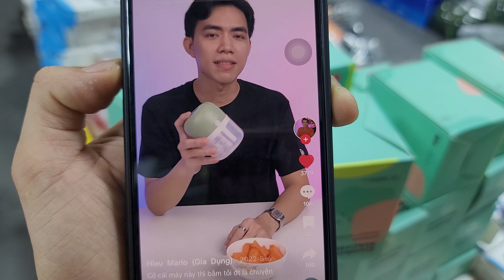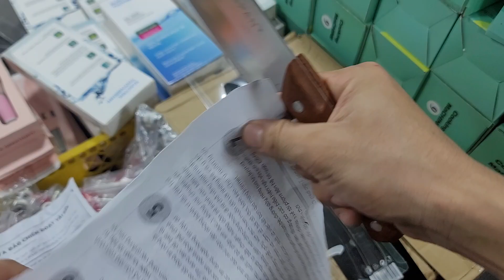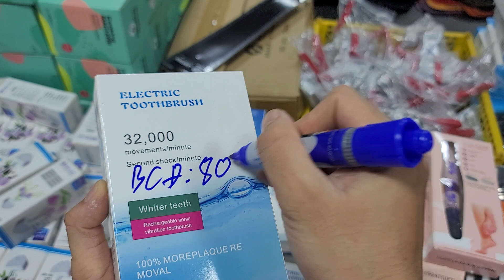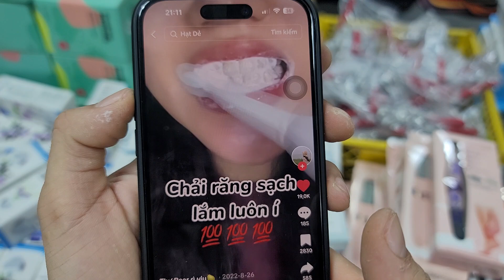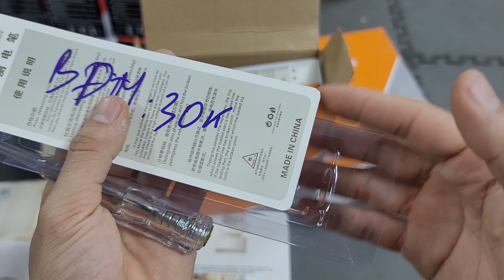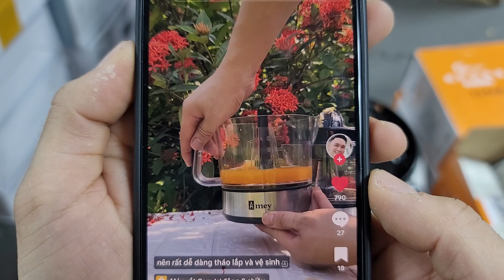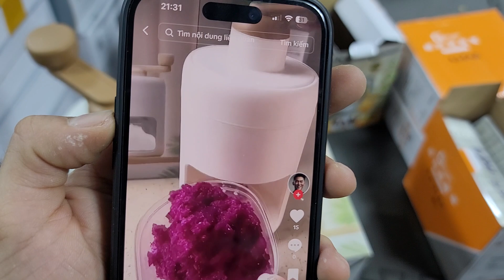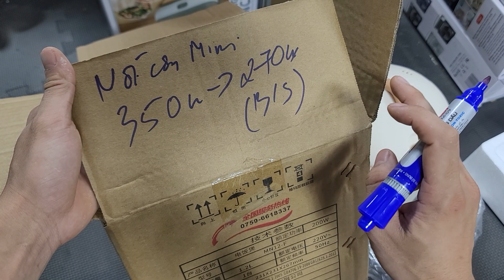MÁY XAY MINI GIÁ 80K, HÀNG QUÁ ĐỈNH XAY CẢ THẾ GIỚI Ạ - 0967.128.399 - nhiều hàng đẹp xịn